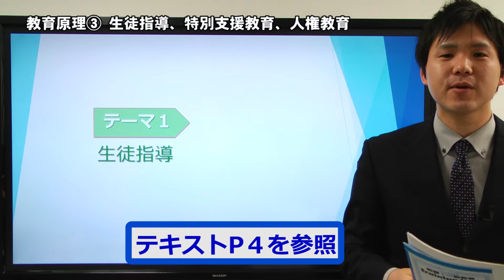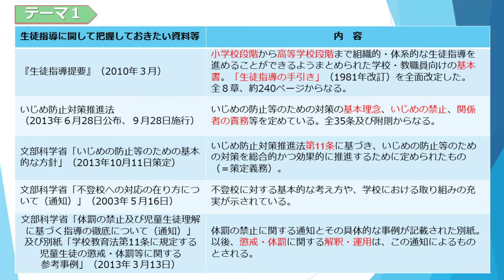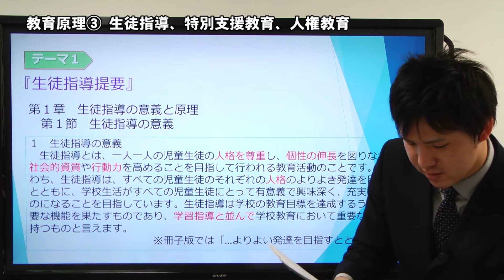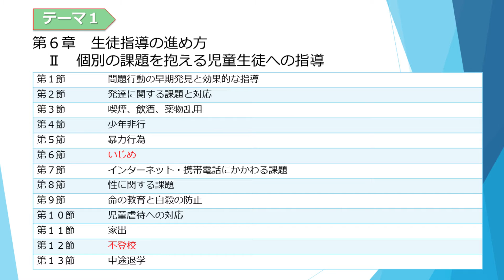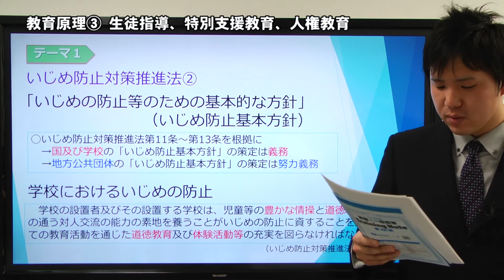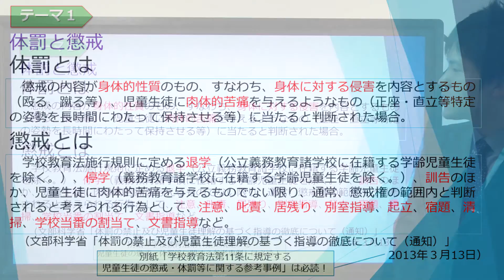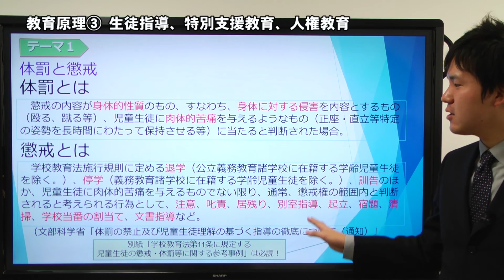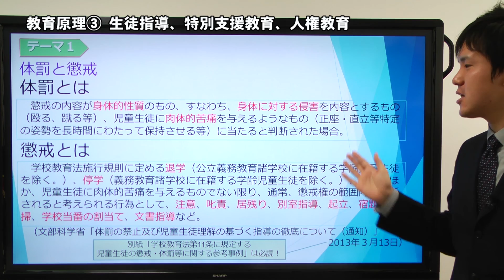【教セミ2017年3月号】教職教養Training動画 講座3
講師：大西 圭介
テーマ：教育原理③　生徒指導